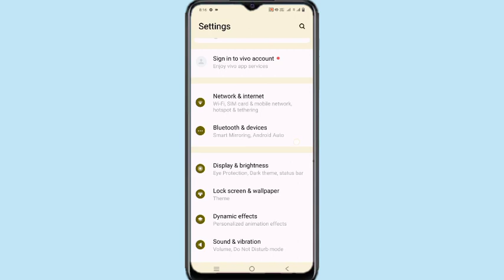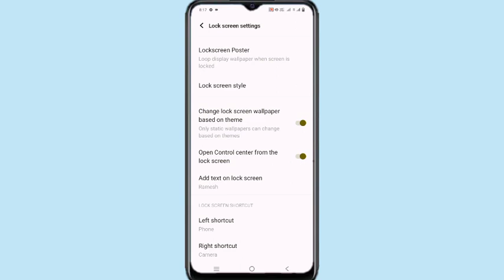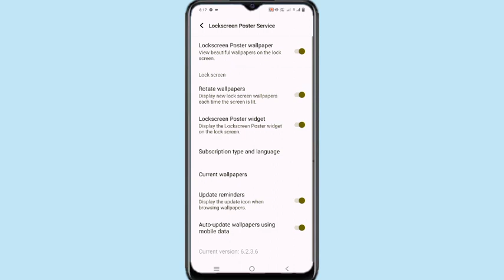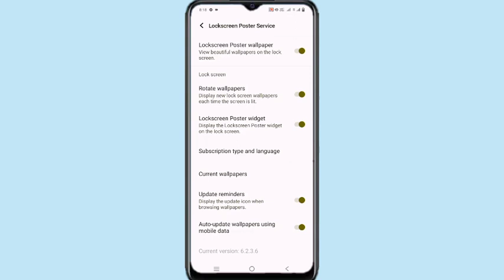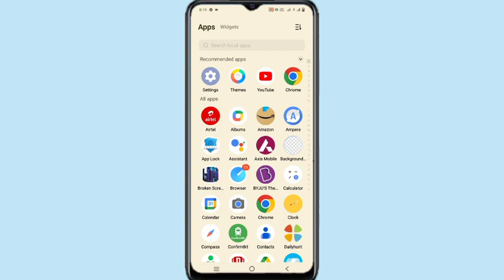Vivo Y36 Lock Screen Wallpaper Automatic Change ll Auto Download Lock Screen Wallpaper Vivo y36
How To Vivo Y36 Lock Screen Wallpaper Change
How To Vivo Y36 Lock Screen Wallpaper Automatic Change Setting
How to Vivo Y36 Lock Screen Wallpaper Roteted
How To Vivo Y36 Lock Screen Wallpaper Setting
Vivo Y36 Lock Screen Poster on kaise kare
Vivo Y36 Auto Update Lock Screen Wallpaper And Use Mobile Data